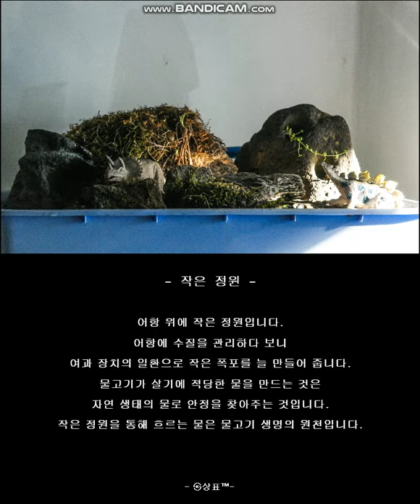포토에세이#394(작은 정원)